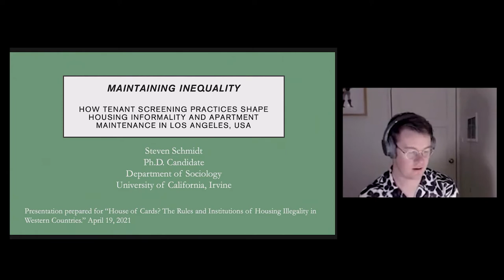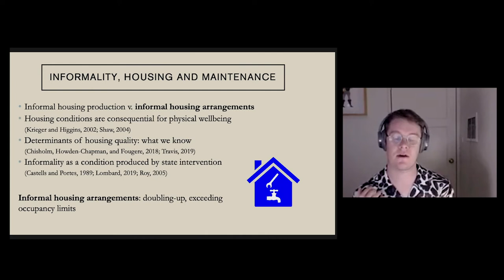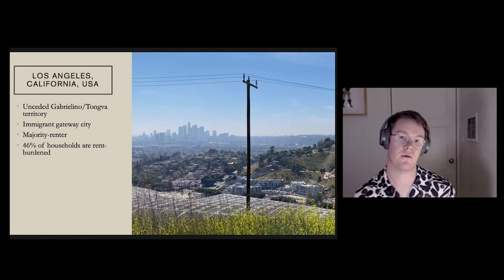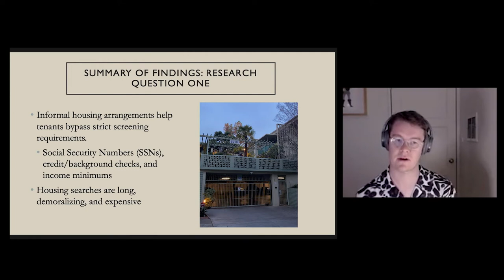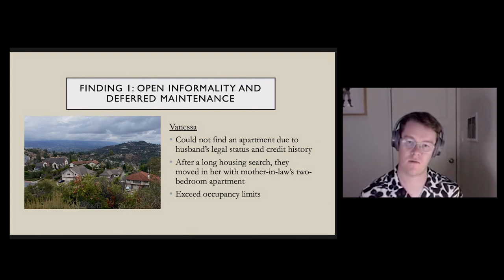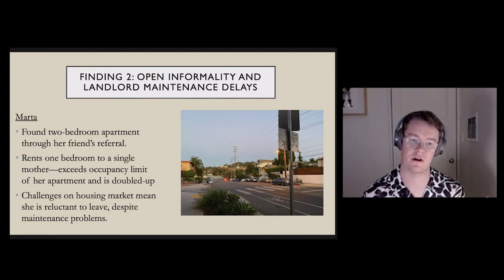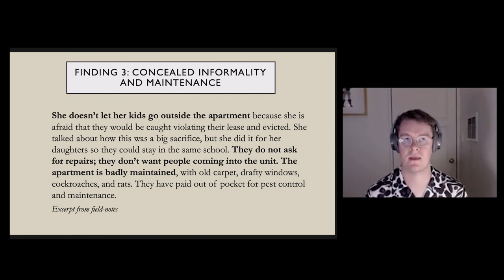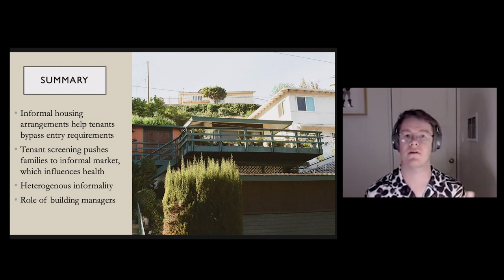CRASSH | Maintaining Inequality: Tenant Screening Practices and Apartment Maintenance in Los Angeles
Maintaining Inequality: How Tenant Screening Practices Shape Housing Informality and Apartment Maintenance in Los Angeles

Presenter: Steven Schmidt (University of California)

Discussant: Francesco Chiodelli (University of Turin) and Sabina Maslova (University of Cambridge)

Part of the conference 'Houses of Cards? The Rules and Institutions of Housing Illegality in Western Countries'